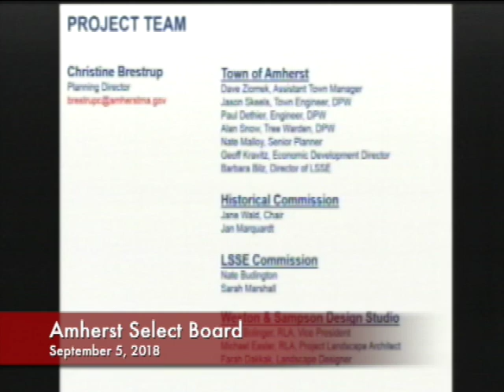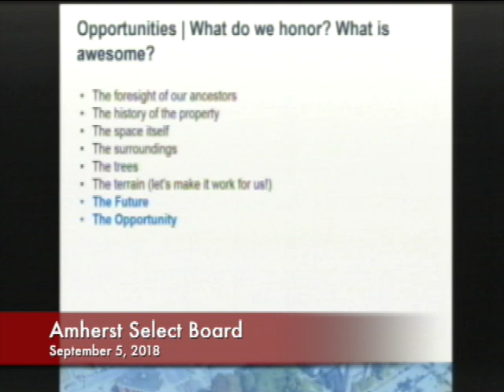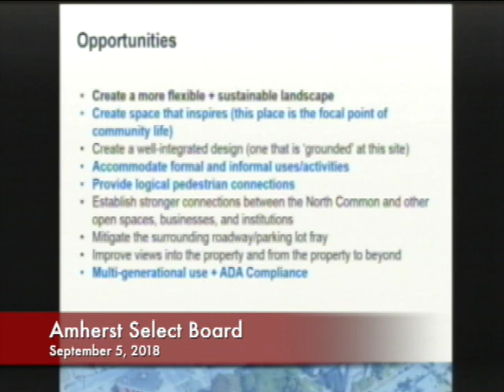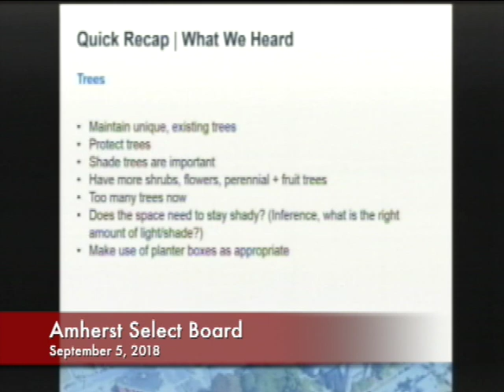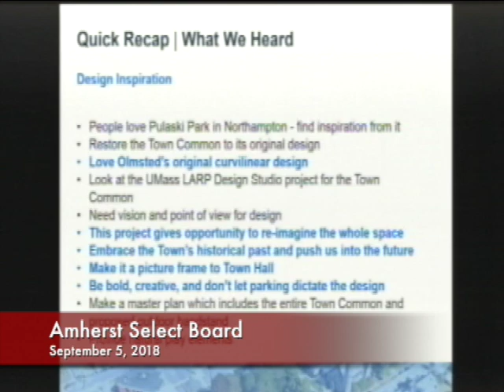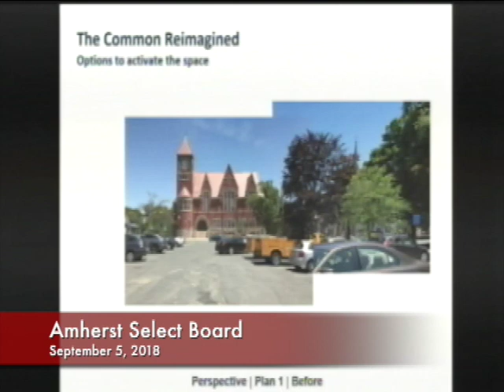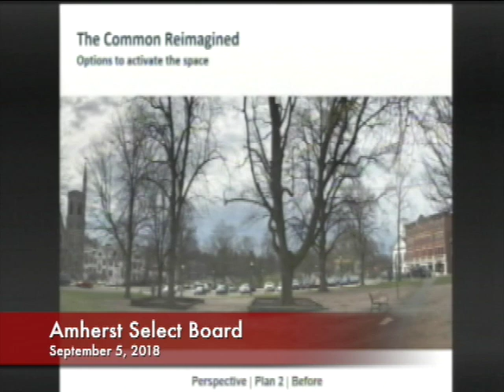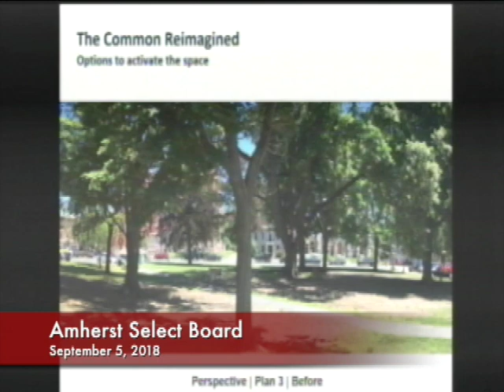Amherst Select Board: September 5, 2018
LIST OF TOPICS: Call to order; Public comment; Town Manager Report; SB Member Reports; Action& Discussion Items: Chapter 61 & 61A right of first refusal for Parcel IDs: 2D-1, 2B-5, 2A-18, 2D-14, 2B-3, 2B-4, North Common First Look, Deed Acceptance of Epstein property for use by Conservation Comm., Marijuana Town Review Team Representative Selection/Approval, Charter Transition, Town Manager Performance Evaluation; Licenses, Public Way & Metered Parking Reservations: Consent Calendar - 16 Special One Day License Requests, Common Victualler License modification of hours for Share Coffee, New Common Victualler License for cafe located at Amherst College New Science Center., Park(ing) Day Proposal for spaces at 220 North Pleasant Street, Amherst Half-Marathon Road Closures Requests; Approval of minutes: 2/1/2016 & 2/8/2016; Topics the Chair did not reasonably anticipate 48 hours before the meeting.